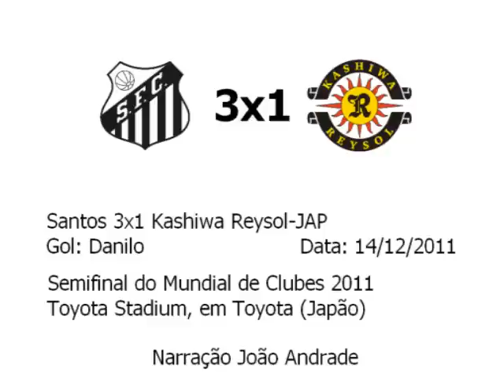3º Gol do Santos - Danilo (Santos 3x1 Kashiwa Reysol-JAP / Semifinal do Mundial de Clubes 2011)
3º Gol do Santos - Danilo
Santos 3x1 Kashiwa Reysol-JAP

14/12/2011
Semifinal do Mundial de Clubes 2011

Narração João Andrade